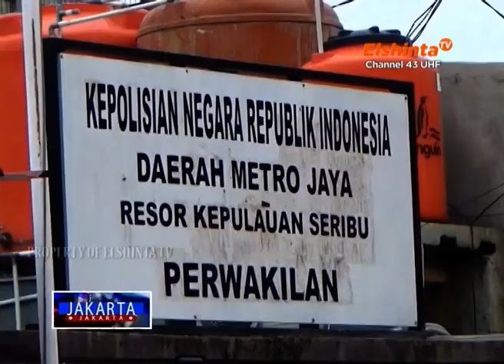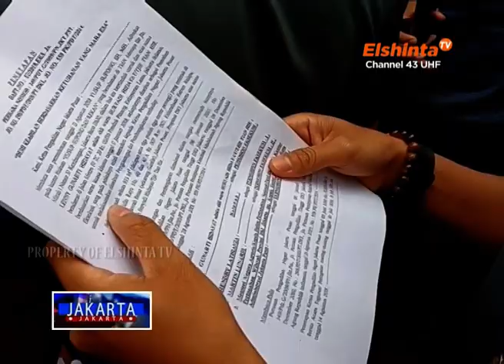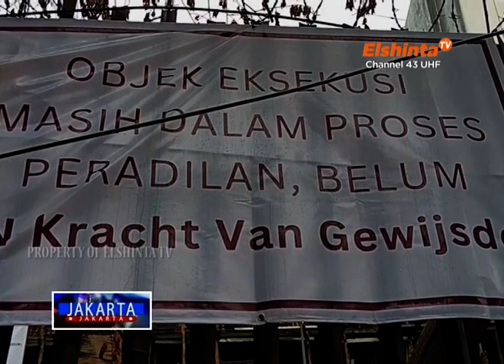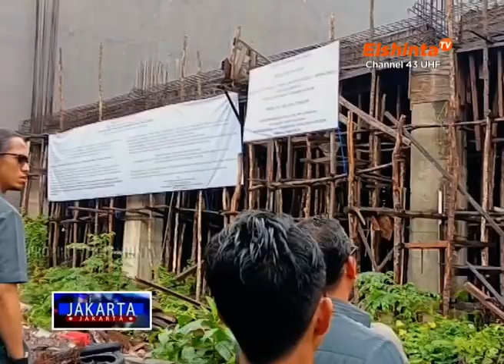[JAKARTA-JAKARTA] Anggota Polisi Ditemukan Tewas di Cilincing // Segmen 2 1 Februari 2023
Seorang polisi ditemukan tewas di dalam kantor perwakilan Polres Metro Kepulauan Seribu, di jalan Baru, Cilincing, Jakarta Utara. Untuk mengungkap peristiwa ini, polisi mengerahkan petugas inafis serta puslabfor ke lokasi kejadian.

Aksi penghadangan oleh pemilik bangunan mewarnai eksekusi sebuah lahan beserta bangunan  di jalan Batu Tulis Raya, Gambir, Jakarta Pusat. Penghadangan dilakukan karena pemilik bangunan menilai eksekusi yang dilakukan juru sita pengadilan negeri Jakarta Pusat, melanggar hukum.

Badan Narkotika Nasional dan Komisi Penyiaran Indonesia menandatangani nota kesepahaman kampanye bahaya narkotika. Diharapkan dengan kerjasama ini bisa semakin menekan angka pengguna narkoba, serta mencegah indonesia sebagai pasar peredaran narkotika.

ElshintaTV